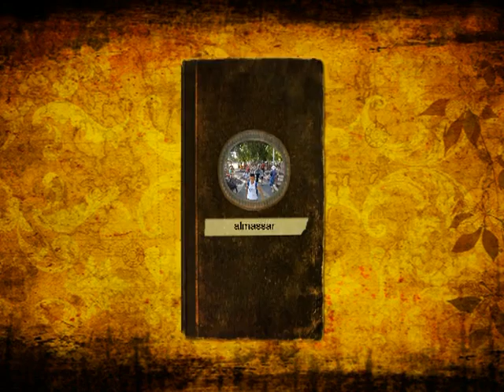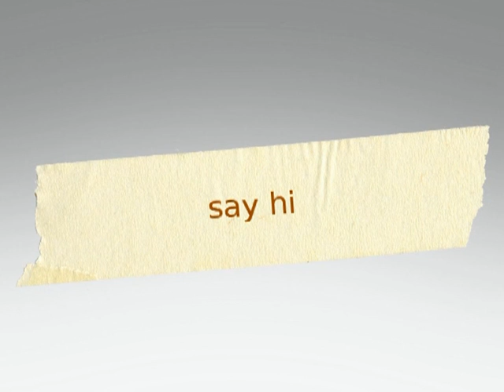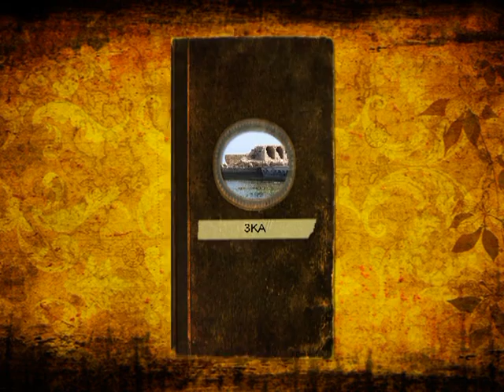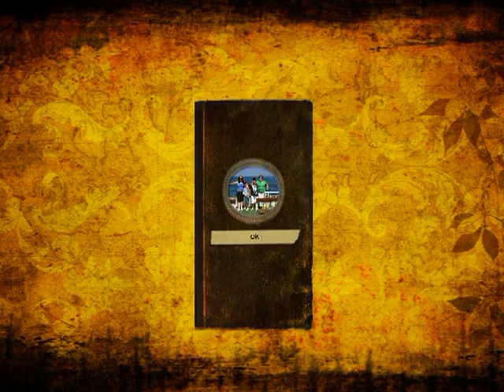OMAR-SHARIF-KHALIL(HD)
KAYTANA 6/7/2010